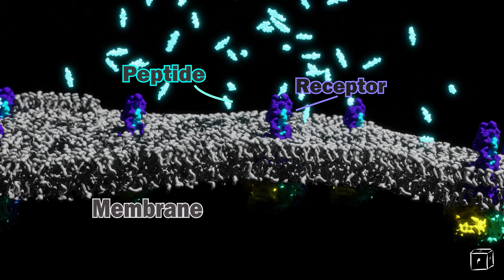Active GPCR complexes in dynamic membrane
This short animation shows active, peptide-bound
G protein-coupled receptors (Class B) in a dynamic lipid bilayer membrane.
Peptides are on the outside of the cell and can activate receptors and transfer signals across the membrane.
Animation was produced using Geometry Nodes in Blender 3D.